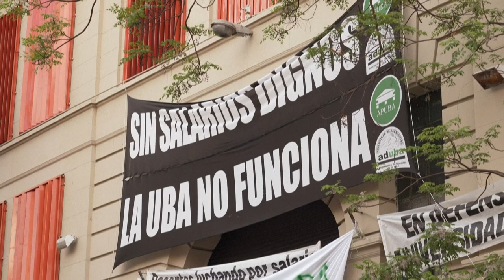Diputados argentinos mantienen veto de Milei a ley que asignaba más fondos a universidades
Los diputados argentinos ratificaron este miércoles el veto del presidente Javier Milei a una ley que asignaba más fondos a las universidades públicas, un triunfo legislativo para el oficialismo repudiado por cientos de personas a las puertas del Congreso.